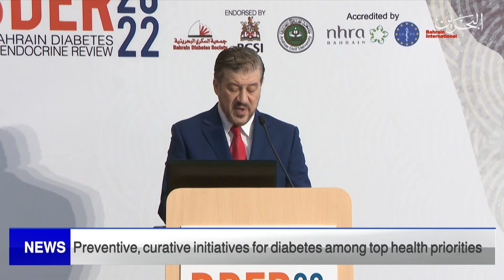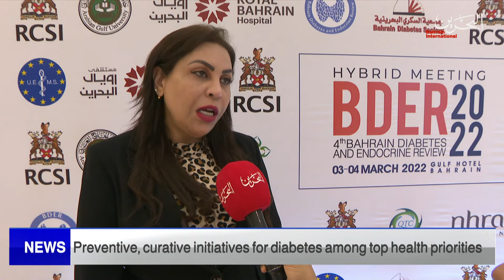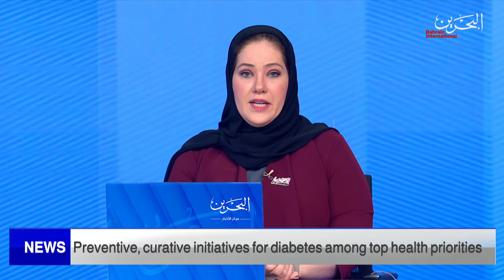BAHRAIN NEWS CENTER : ENGLISH NEWS 03-03-2022